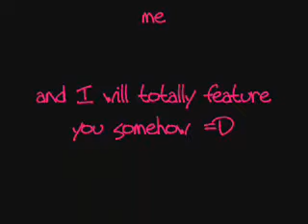Do You Love Me? Then Tell Me! =]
If you've ever wanted to tell me that you love me, you adore me, you have feelings for me, you absolutely cannot stand me, or maybe you just plain can't live without me, now's your chance =]
Post a response to this video telling me just what you've always wanted =D

This is a montage of all my friends at Fort Plain High School.  HUGE thank you to them, because they're amazing when they have a camera just shoved in their face and told to say they love me on demand XD  LOVE you guys!

Featured in this video:
[she also filmed a couple of the clips]
And many other various people that if they have You Tube accounts should tell me their links =P

LET THE INSANITY COMMENCE! XD